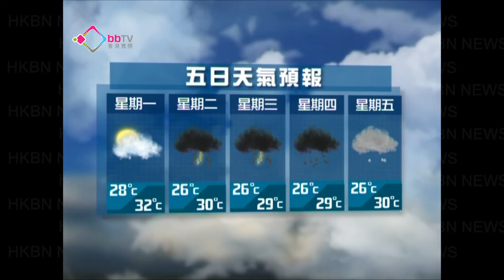五天天氣預報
明日局部地區有雷暴，氣溫介乎27至31度。吹和緩至清勁西南風，離岸及高地間中吹強風 。展望隨後一兩日有雷雨，雨勢有時頗大。